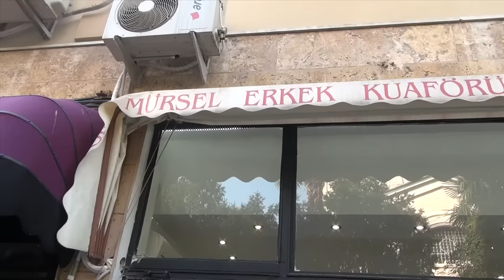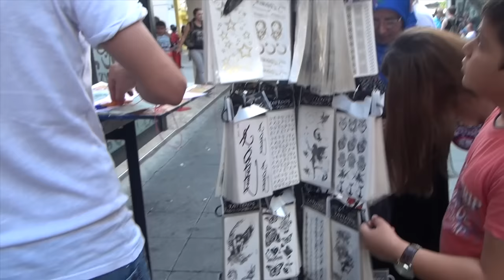KADIKÖY'Ü GEZİYORUZ!!!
Merhaba arkadaşlar üçüncü videoyla karşınızdayım, iyi seyirler.